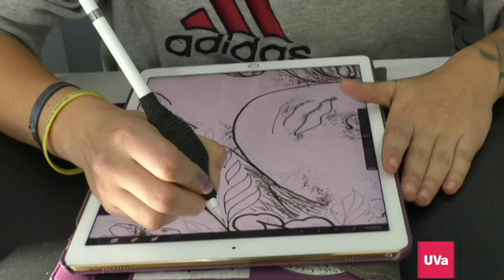LA CULTURA DEL TATUAJE EN VALLADOLID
El mundo del tatuaje ha sufrido un gran cambio en los últimos años, donde su cultura ahora está más extendida que nunca. Para informarnos de las ultimas tendencias hemos acudido a varios estudios de Valladolid.